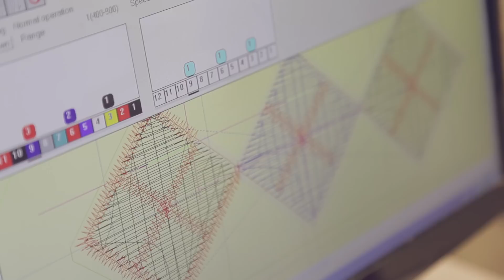Hawick Knitwear - See how our beautiful products are made...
Take a virtual journey and see how our beautiful knitwear products are made and hand finished from the finest natural fibres, all at our factory in Hawick, Scotland.
See our story on the new BBC Two documentary, Digby Jones: The New Troubleshooter - 17th April at 8pm.